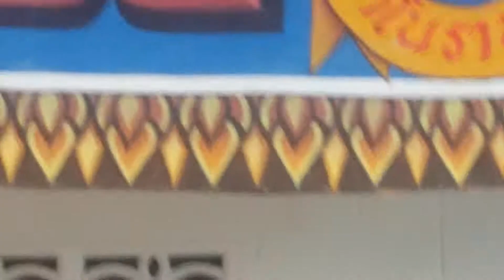มโนราห์ตายายย่าน.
การร่ายรำมโนราห์เพื่อแก้บนของชาวบ้านวัดท่าคุระ.ตำบลคลองรี.อำเภอสะทิ้งพระ.จังหวัดสงขลา.